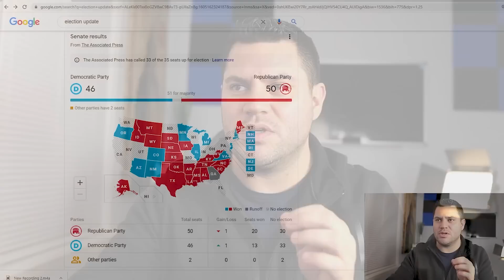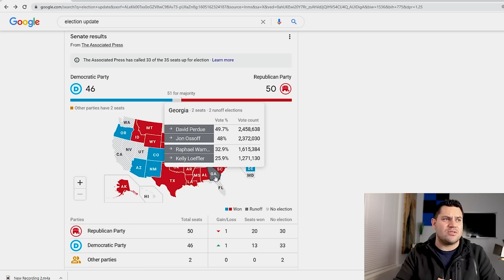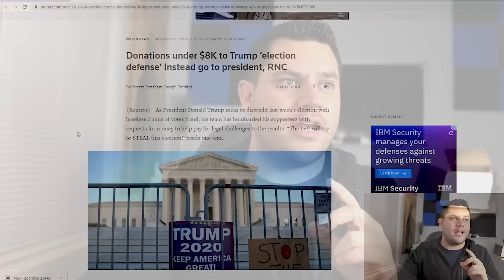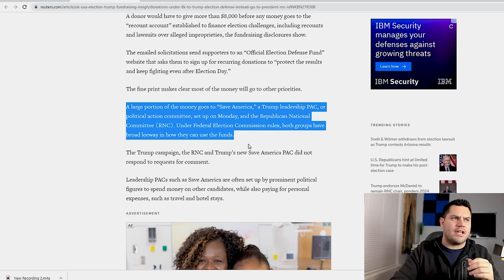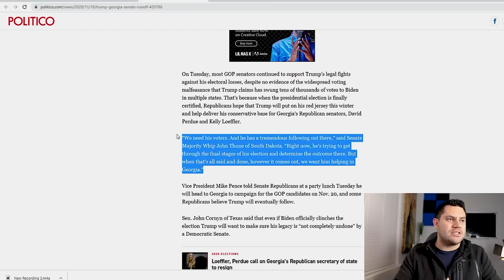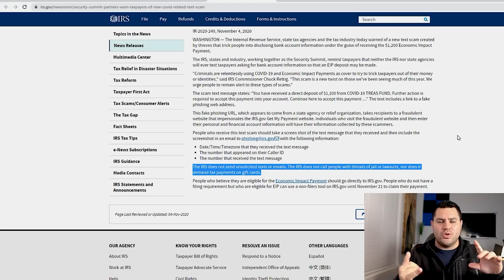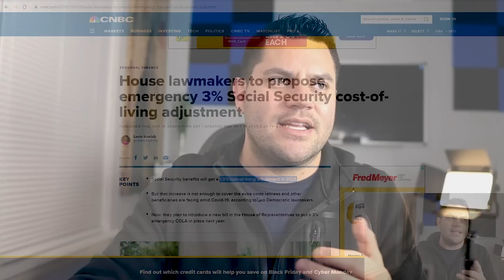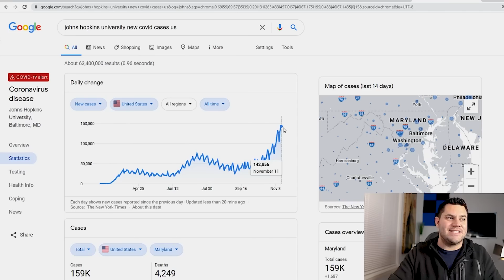WOW! 2nd Stimulus Check Update & Stimulus Package Update | SSI and SSDI Benefits - NOV 12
Welcome to your second stimulus check update, stimulus package update, stimulus news report, and daily news report for Thursday November 12th...

Stimulus negotiations have been tied to the election results for months and right now we still don't have answers. We have President Trump refusing to concede and I explain why in this video, we have Senators in Georgia preparing for a Senate runoff election on January 5th, and we have 2 negotiators that can't see eye-to-eye on stimulus for the American people. This does not make getting a second stimulus check any easier...

My name is Adam Snyder and here on YouTube we cover business as well as finance and stimulus. I do my best to provide you with all the newest stimulus updates and stimulus package news.

Many people ask me about when a second stimulus check will be approved, how much will I get in a second stimulus check, will I qualify for the additional unemployment stimulus, will the 2nd stimulus check include me if I am on social security, are there any rental assistance programs for me where I live, and so much more. I love getting your questions and I love answering them as well in order to help you out as much as possible. When you provide a question in the comment section about new stimulus package negotiations or stimulus check 2, then it provides me with content that I can create the following day. So thank you for all that you do as well.

If you didn’t come here and enjoy these second stimulus check update videos and stimulus package updates then I would not do them as much as I do. I want to help out my community as much as possible and if I need to do hours and hours of research to make this happen, then that is exactly what I will do.

Whether there is a $1,200 stimulus check coming or a possible $2,000 stimulus check, I will keep you updated on everything that you need to know. I want to make sure you know what is going on with new stimulus proposals as well as President Trump stimulus demands and more. If you have a question about the next round of stimulus, then ask here.

Whether there is a new 2nd stimulus package being negotiated or not doesn’t matter. I will bring you more updates on the Cares Act, Heroes Act, Heals Act, or any new stimulus proposals that Congress wants to put in front of us. I am here to help you understand what is happening between Congress and how these stimulus bills may affect you. Stimulus payments or not, I am still going to keep you updated on all stimulus news...

Thank you for joining me on these stimulus bill updates and 2nd stimulus check videos. If there is ever anything that I can help you with regarding stimulus or how to make money online, then feel free to comment below and I will do my best to help you out.

Remember, just because won't won't get an October stimulus check doesn't mean we won't get a November stimulus check. Let's all just try and stay positive and hope that Congress gets back to work and passed the second round of stimulus for the American people.